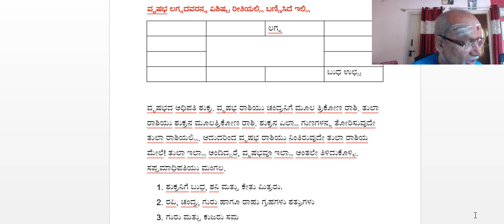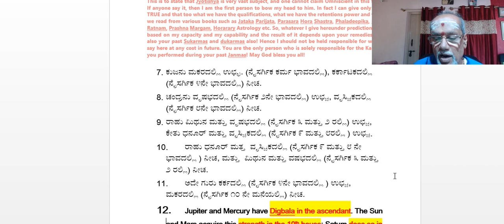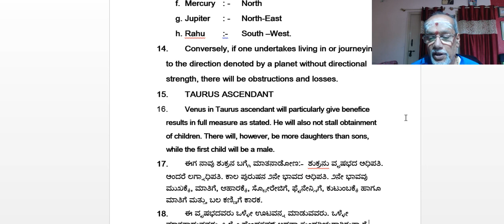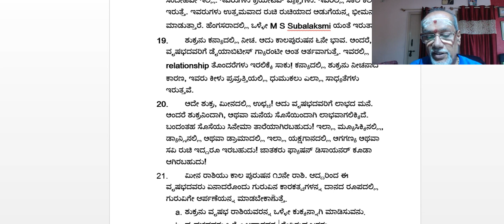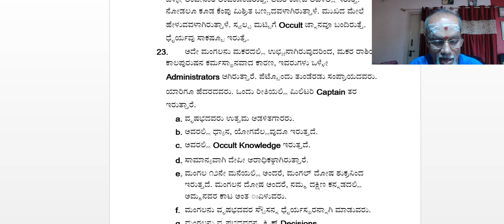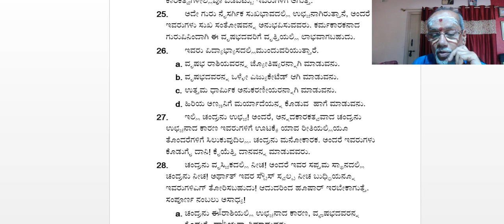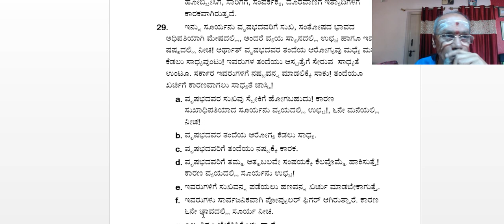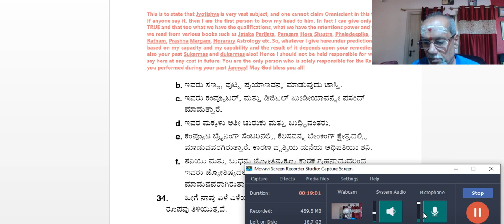ವೃಷಭ ಲಗ್ನವನ್ನ ಒಂದ ವಿಷಿಷ್ಠ ರೀತಿಯಲ್ಲಿ ಬಣ್ಣಿಸಿರುವುದು